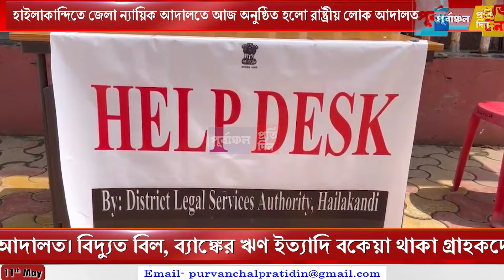রাষ্ট্রীয় লোক আদালত অনুষ্ঠিত হাইলাকান্দিতে।